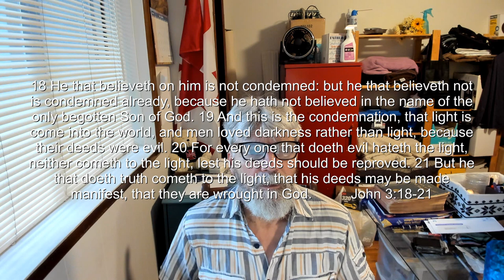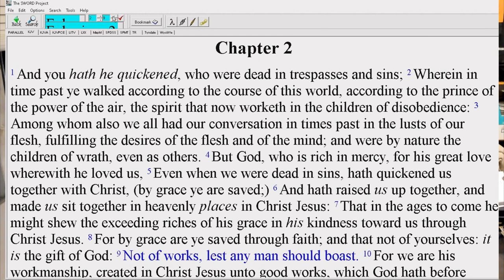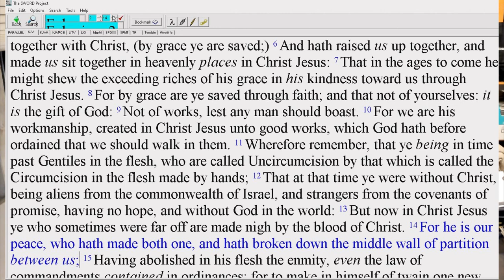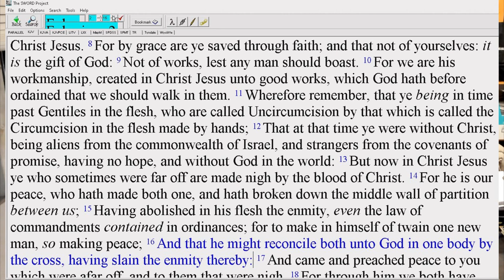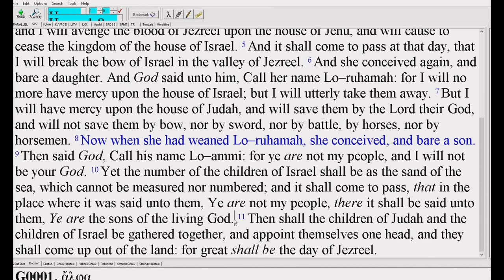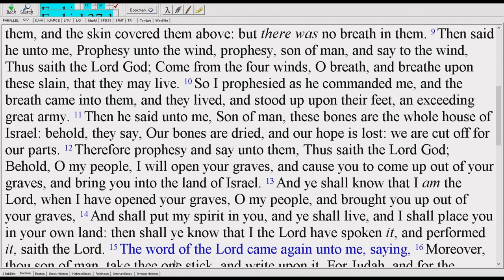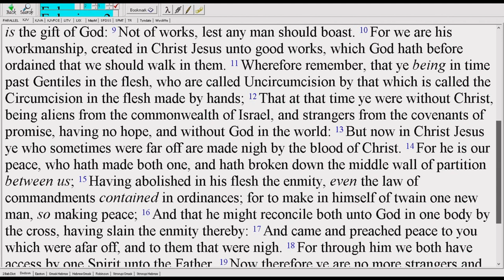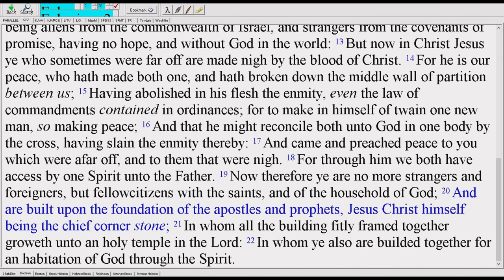Ephesians Ch 2 The joining of the sticks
A commentary on Ephesians chapter 2

00:00 Intro
02:02 The power of the air
05:18 God's undeserved kindness to us
07:04 We are sitting in Christ
08:17 By Grace not by works
09:11 Walking in Christ
10:06 Circumcised vs uncircumcised
13:50 The commandments and the ordinances
15:15 Breaking down the enmity
20:22 The prophecy of the the two sticks
40:08 The Chief Corner Stone
44:24 Conclusion